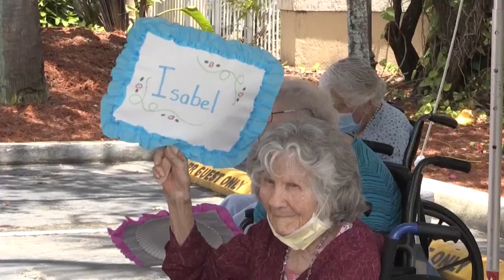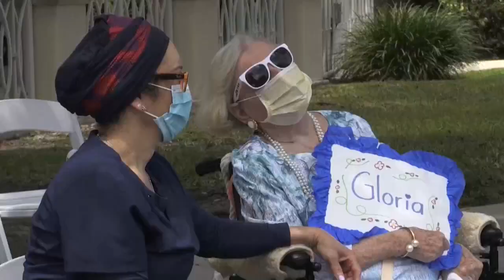“Besos a distancia”, original iniciativa de hogar de ancianos por Día de las Madres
Magnolia, Cira, Toshi e Isabel fueron algunas de las 315 residentes del centro para ancianos The Palace Renaissance & Royal, de Miami, que este sábado vieron por primera vez a sus familiares en casi dos meses por culpa de la pandemia del SARS-CoV-2, aunque lo hicieron a distancia.

¡Visítenos!